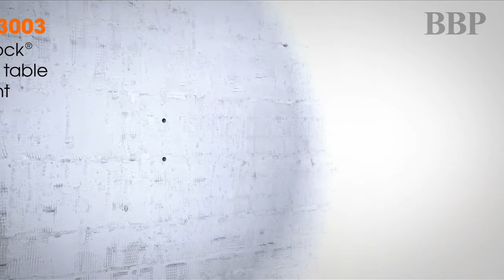Vogel's TabLock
A short animation showing the benefits and possibilities of the Vogel's professional TabLock for securing and mounting tablets.